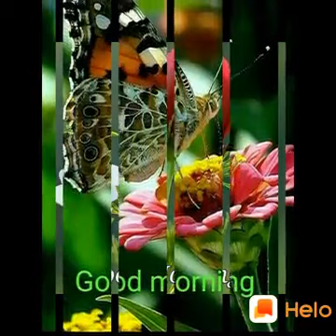Batter faly song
Nityananda Halder